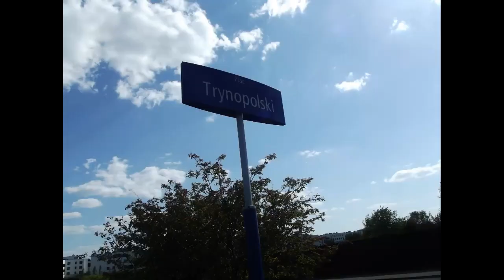Place w Warszawie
Bankowy-Zbawiciela-Trynopolski-Konstytucji